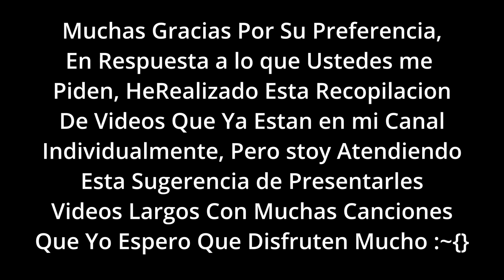1 HORA SIN CORTES (18 Videos Completos) OMAR GARCIA - ORGAN & KEYBOARDS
1 HORA SIN CORTES (18 Videos Completos) OMAR GARCIA - ORGAN & KEYBOARDS

Equipo que Utilizo en mi Estudio
Organo Hammond XK5
(Upper Keyboard)
(Lower Keyboard)
Hammond CU-1 Tremolo/Chorale Switch
Nord Pedal Keys 27 Midi Pedal Board
Organo Hammond SKX Pro
Teclados:
Yamaha Genos
Yamaha DGX-670B
Yamaha PSR SX600
Roland VR-09-B 'V-Combo'
Yamaha PSRE373
M Audio MIDI Controller Keyboard 88 Notes
M Audio MIDI Controller Keyboard 49 Notes
M Audio MIDI Controller Keyboard 25 Notes
M Audio Midi Interface
Audio Interface
Audio Mixer
Audio Monitor (1)
Audio Monitor (2)
Video Computer
Audio Computer
2 Keyboards Stand
3 Keyboards Stand
Camaras de Video